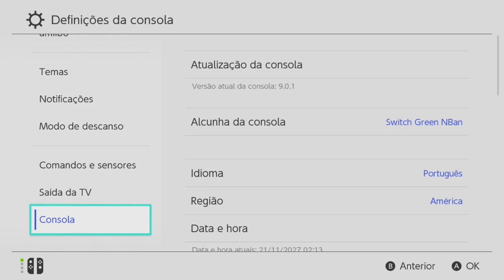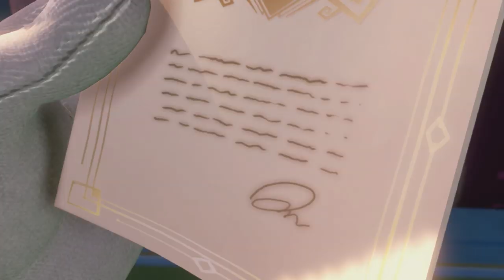Primeiros Minutos Luigi s Mansion 3 Nintendo Switch Desbloqueado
Consegui mais 2 consoles novos, nunca ligados, só abri o lacre pra conferir se estava tudo certo.
Serial: xaw1003 e xaw1002
2.300,00 a vista ou em uma vez no cartão de crédito ou em até 10 vezes com juros